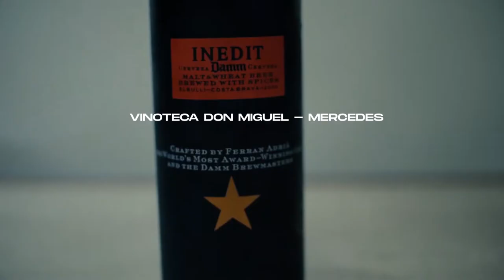Finanzas personales para principiantes | Invertir por internet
¿Cómo invertir desde mi casa?

¿Cuáles son los instrumentos de inversión más básicos y cómo empezar a usarlos?

¿Cómo aprovechar el valor del tiempo para generar intereses?

¿Cómo generar ingresos alternativos y consistentes?

Respondo algunas preguntas que me hice a lo largo del aprendizaje en finanzas personales para poder dar una mano a quienes estén empezando.

Si te interesa saber más sobre cómo invertir dejá un comentario.